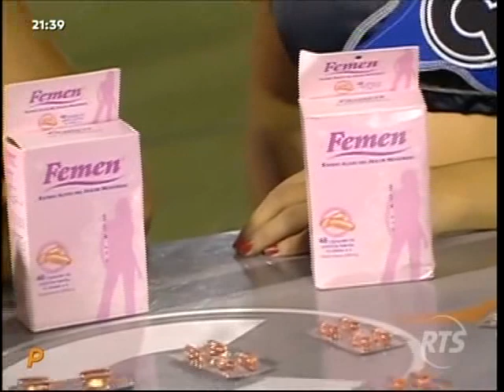Combate RTS - CIRCUITO LA VENGANZA DE LA SEGUNDA│08/Octubre/2015 (Parte 4)